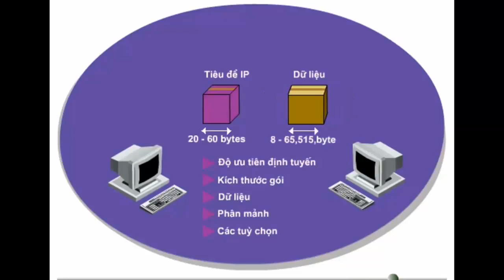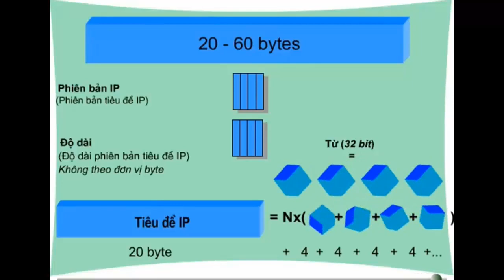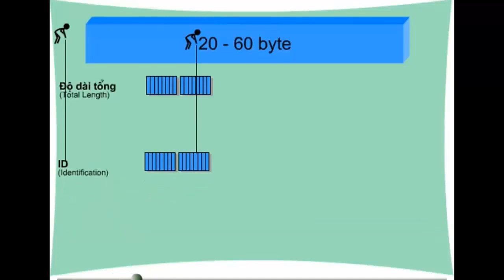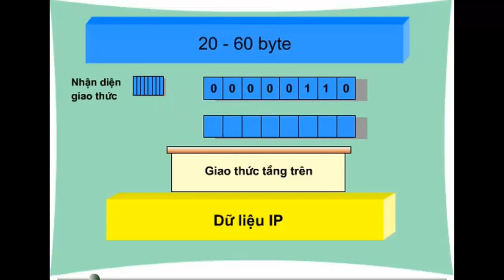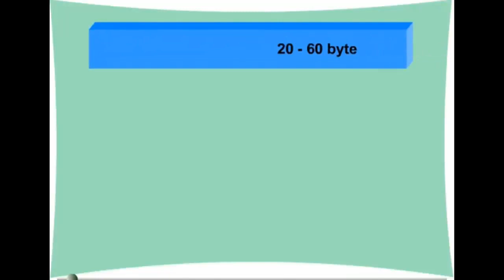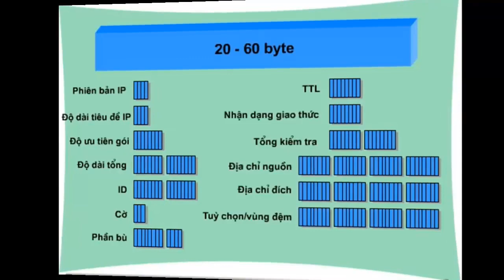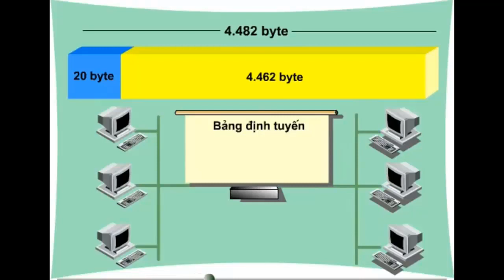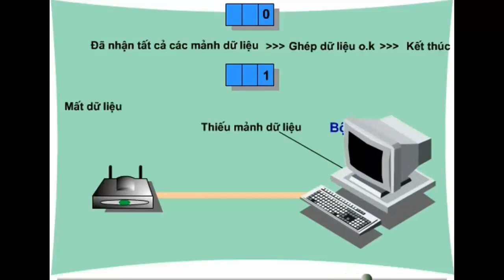Nhập Môn Mạng Máy Tính - Phần 7